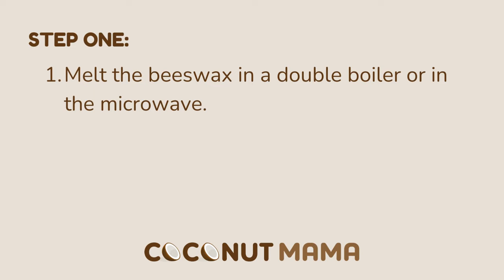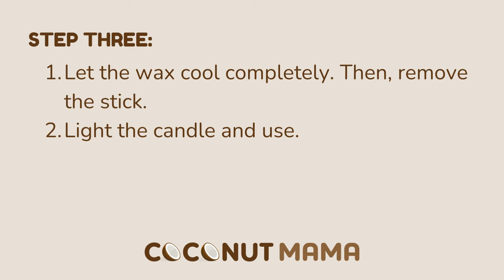DIY Coffee Candles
If you love the smell of coffee then you need to make this homemade candle made with fresh ground coffee and coffee essential oil!